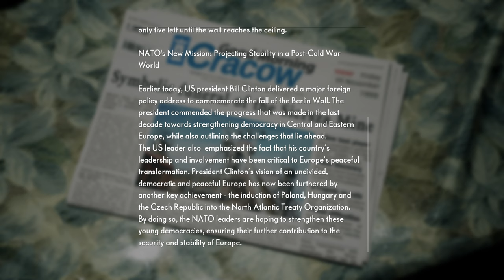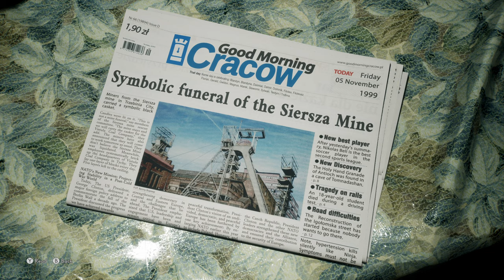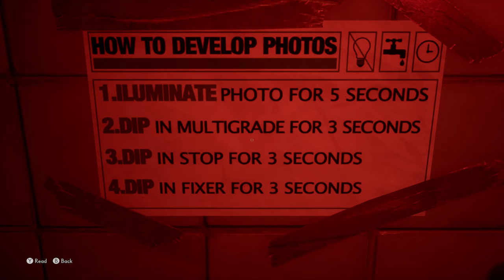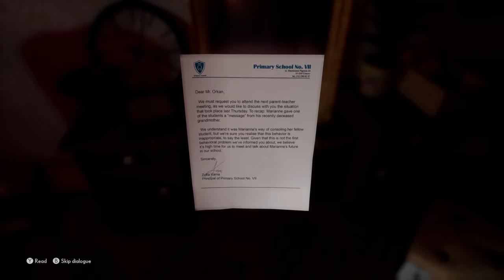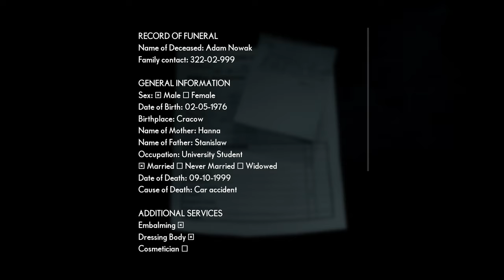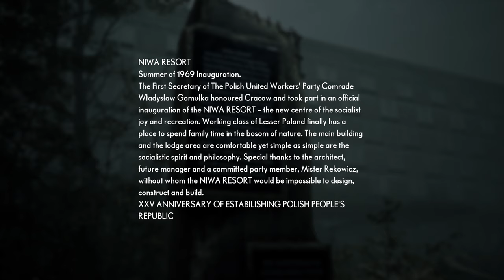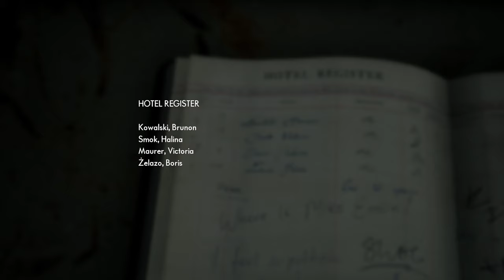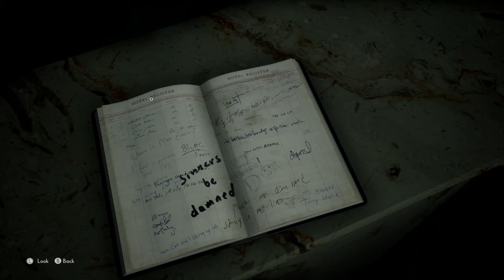The Medium Xbox Series S Gameplay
The Medium - one of the very first Next-Gen Exclusives for Xbox Series S and Xbox Series X consoles, alongside released on PC.
Here's the very first hour of the game captured on Xbox Series S.

Xbox Gift Cards
PSN Gift Cards
Nintendo eShop Gift Cards